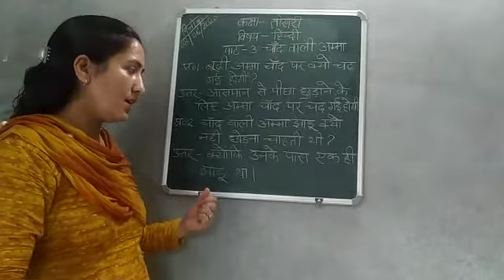श्री मति सुभद्रा तीसरी कक्षा का हिंदी विषय चाँद वाली अम्मा के प्रश्न समझाते हुए